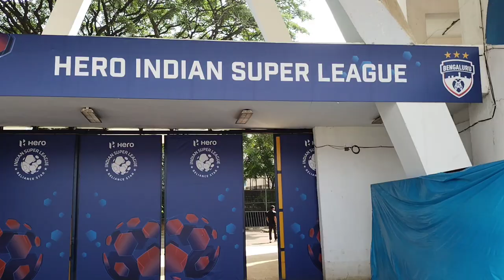Bangalore || Sri Kanteerava Stadium|| Athlete